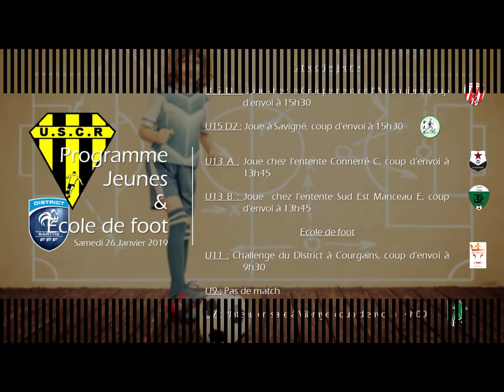Agenda des 26 et 27 janvier 2019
Retrouvez nos matchs du week-end !